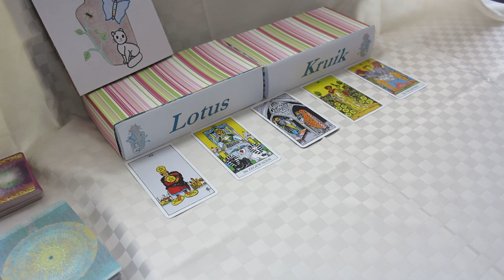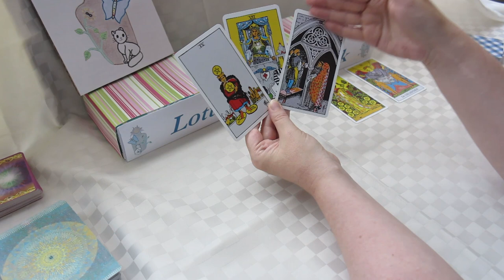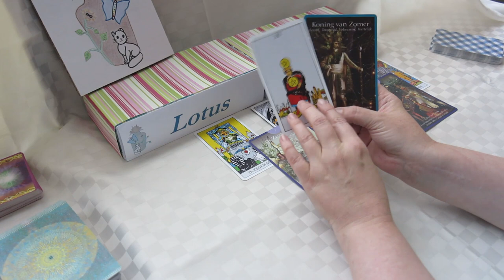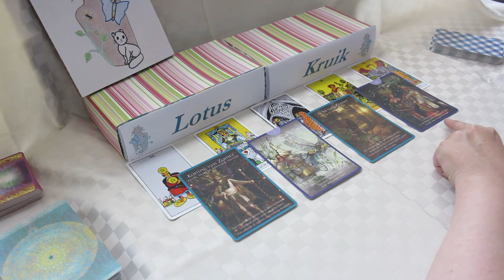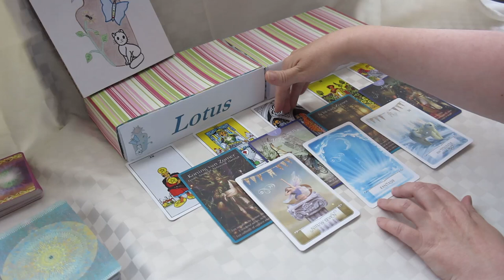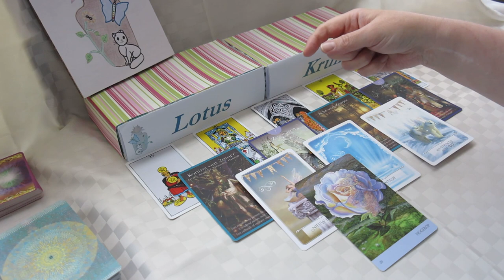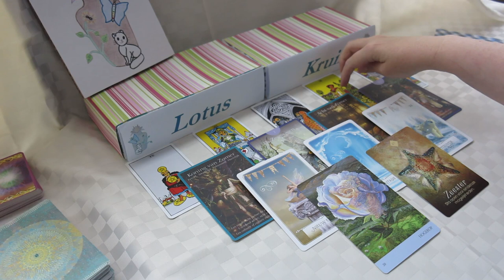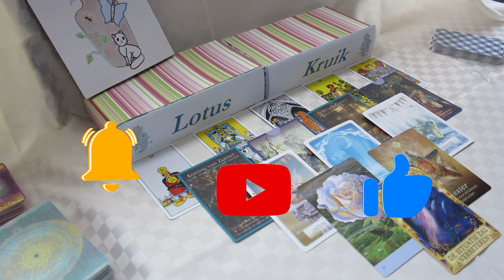vuur - ram, leeuw, boogschutter: Met de zegewagen verbeter je jouw situatie en geraak je hogerop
Planning publicatie voor thema van betekenis voor jou
lucht: waterman, weegschaal, tweeling: 04/08
water: kreeft, schorpioen, vissen: 05/08
aarde: stier, maagd, steenbok: 06/08
vuur: ram, leeuw, boogschutter: 07/08

gebruikte kaartenset voor de kaartlegging:
Rider Waite Tarot, Elfen Tarotkaarten, Wijsheid van het orakel, Boodschappen van de dieren, Fluisteringen van de natuur, Engelen antwoorden